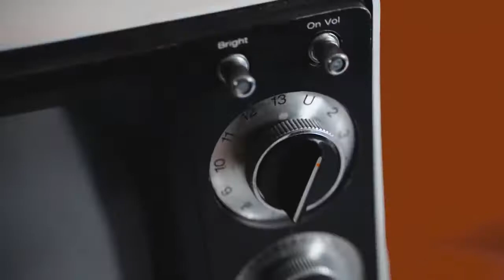Foreign Air The Apartment Official Video